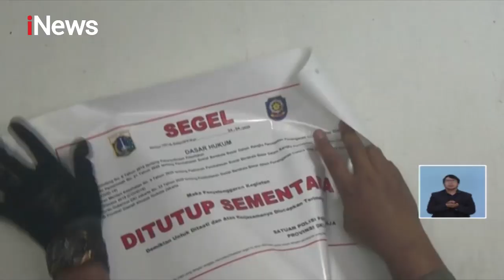Beroprasi Saat PSBB Satpol PP Tertibkan Pedagang di Pasar Gembrong, Jakarta - iNews Siang 06/05